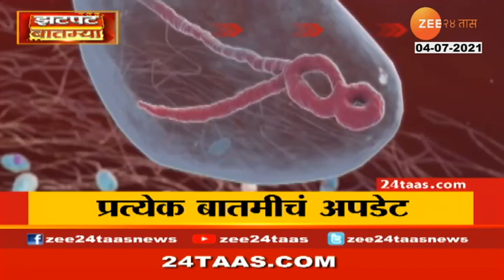AMIR KHAN AND KIRAN RAO GIVE REACTION AFTER DIVORCE